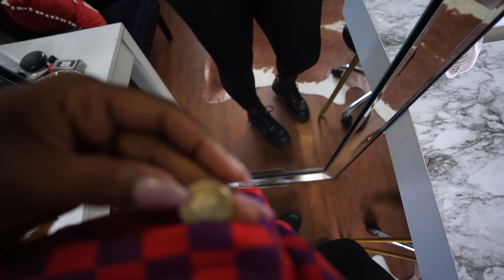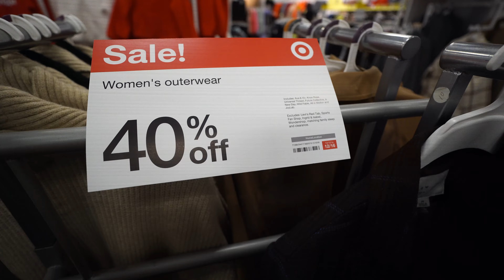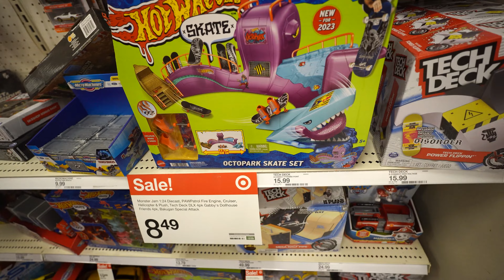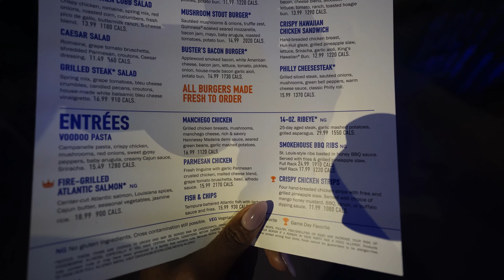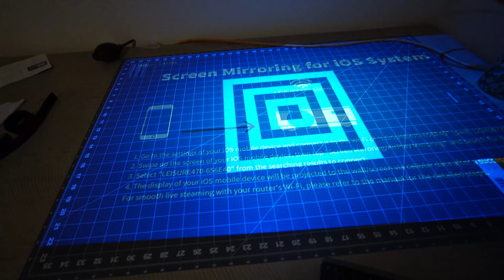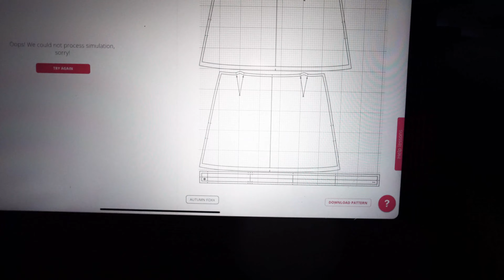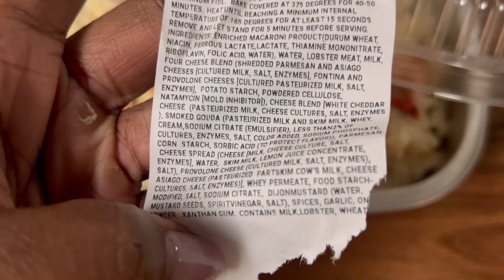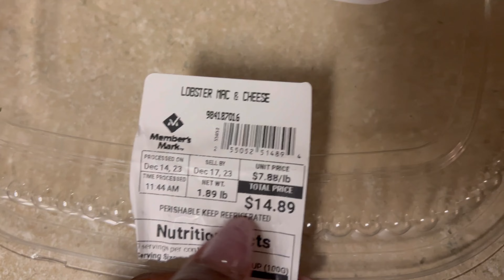VLOGMAS 14 & 15 | SO DISAPPOINTED | TARGET RUN | UNDER DRESSED | HOLIDAY SONGS | PROJECTS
And Another one!! Join me for not 1 but 2 Vlogmas videos.  In this vlog, we got errands,  Christmas songs, home projects, a little shopping and more..oh and SAMS club, yall know yall were wrong for that.